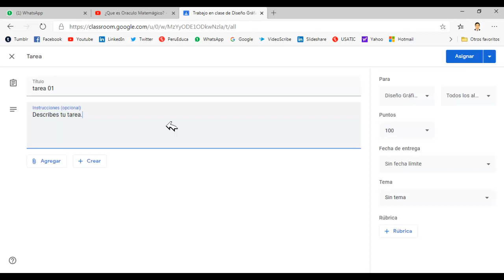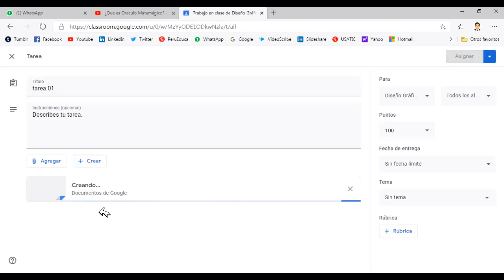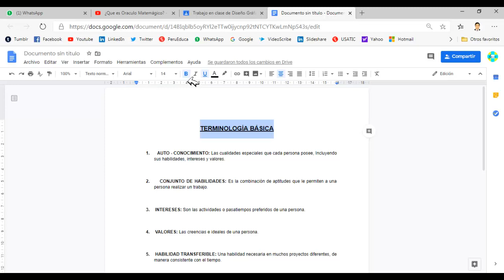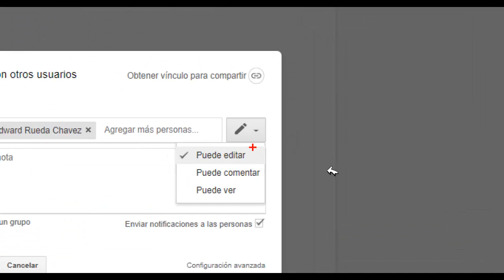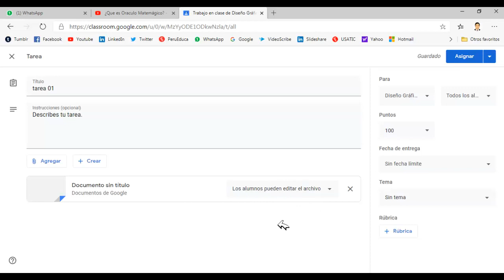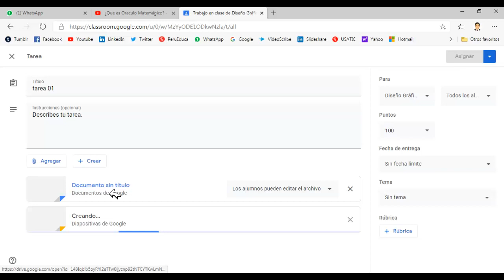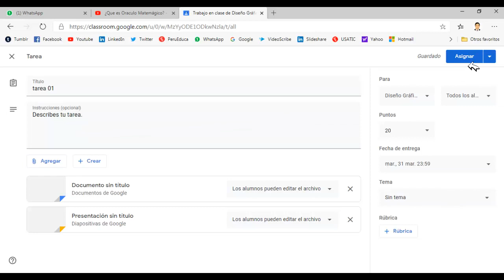Crear tareas Online para mi Aula Virtual en Classroom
Nuestra misión es brindar un servicio educativo mediante videotutoriales de autoria original, teniendo las siguientes temáticas:

- Tecnología.
- Pedagogía.
- Deportes.
- Matemáticas y Ciencias.
- Cursos Virtuales.
- Mensajes Cristianos.

Todo el contenido subido en este canal se realiza con total profesionalismo y con mucho entusiasmo, queremos que nuestra comunidad de estudiantes se sienta conforme con los aprendido en nuestros vídeos.
EXPLICACIÓN
Aprende a crear fichas aplicativas con las herramientas de ofimática de Google Classroom

VISITA MI BLOG PERSONAL
VISITA MI PÀGINA WEB
Edición: Freddy R.
Guión: Freddy R.
Derecho de Autor: Freddy Rueda.